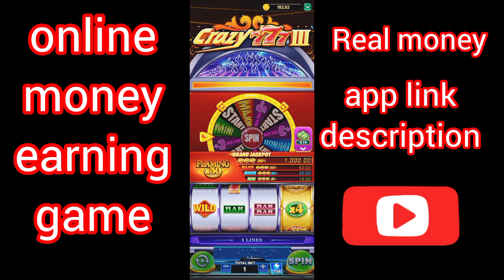MDM BET Game tricks ! Simple dollar 2 game Tricks 🔥 Power of the sujay Game Tricks 😱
View's 100k .. Challenge.
.no promotion app.
Jast For you...
REAL APP AND REAL GAME.
No investment..
Live proof...

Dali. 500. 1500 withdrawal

money earning kaise kare.

online earning game khalke .

money withdrawal kaise kare game par.